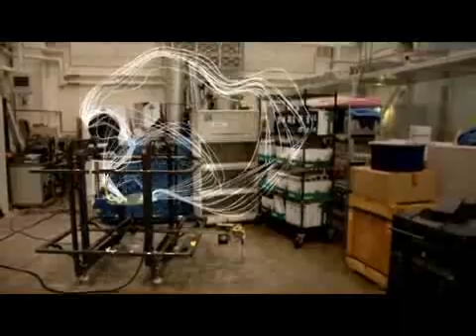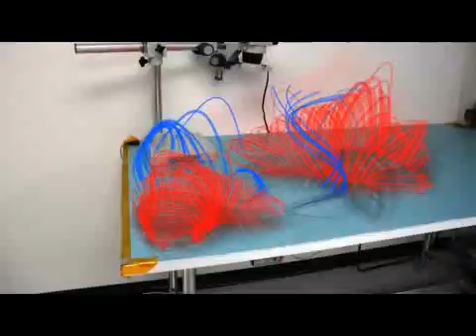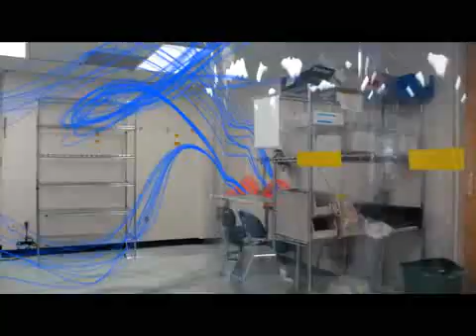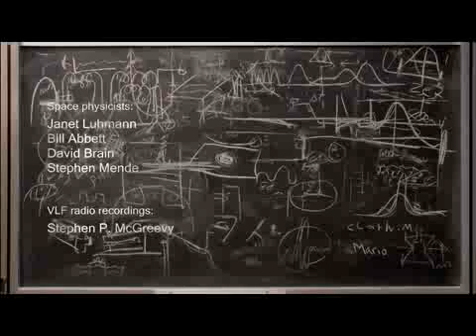Magnetic Movie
The remarkable secret life of invisible interplanetary magnetic fields, revealed as chaotic ever-changing geometries in mans visible environment. All action takes place around the NASA Space Sciences Laboratories, set to recordings of space scientists excitedly describing their discoveries.